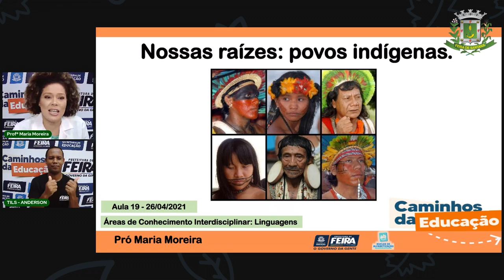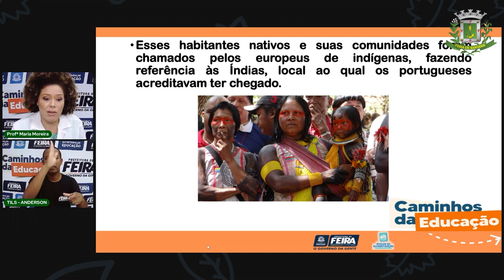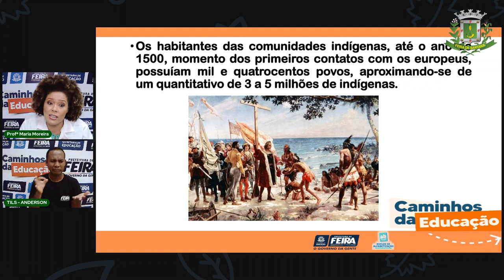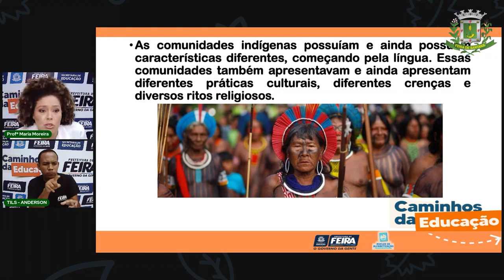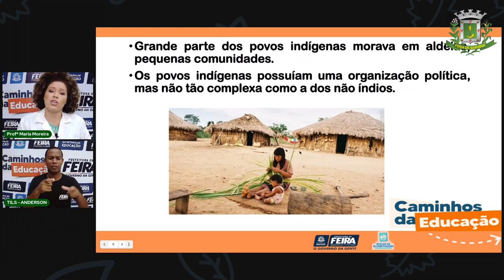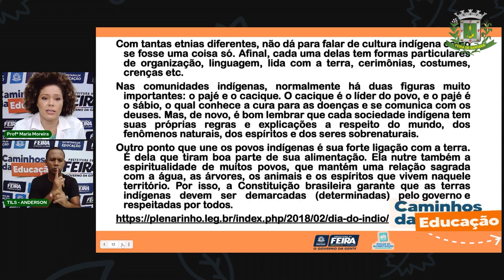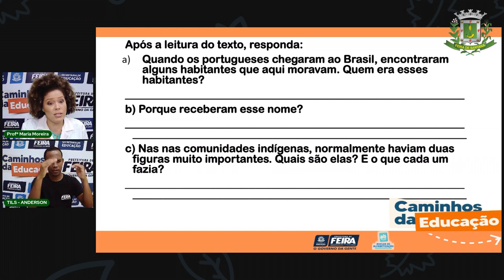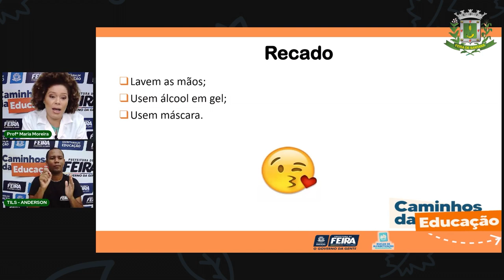Aula 19 3°Ano Linguagens - O Brasil e suas várias etnias. Profª Maria Moreira.